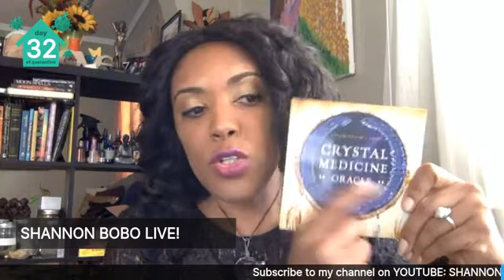SHANNON BOBO (@HOME) SHOW 4.17.2020 show #17/30: What is your quarantine health routine?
Today it’s on what do you feel is shifting as a result of things that are going on in this time.  I do read all comments. Hopefully you’re watching live and we can talk together about today’s topic.
Question of the Day:  What is your quarantine health routine?  (There is now life BEFORE CORONA (BC), DURING CORONA (DC) (and where we are now) and praying that we will get to life AFTER CORONA as soon as possible!!! (AC))
Crystal of the Day:  Dalmation Jasper
Card Deck of the Day: Crystal Medicine Oracle – Rachelle Charman ___________________________________________________________________________ ABOUT THE SHANNON BOBO (@HOME) SHOW: During this time we are all up to a 30 daily challenges. Some challenges are more "challenging" than others. My challenge for myself for April of 2020 during this social (prefer to call it physical) distancing is to do a live show on FB Live every single day. I'm forever grateful. And it'll be available on YouTube later. We will have amazing guests. And we mainly discuss how we are in "being" during this unique time. I am the type of person that can always find the lemonade in all situations. Each day I will have a daily question I will pose to viewers, pull a few cards from my lovely decks at home, and have "crystal of the day." This show is spiritual and yet transdenominational. Anyone can watch. spiritual homeshow crystals tv tarotcards card reading

For more information about me and where I’m performing next, please go

I’m a tv show host, comic, and commercial actor who resides in Hollywood, CA.  As a certified reiki healer and energy alchemist, she mixes her esoteric knowledge and comedy to help create an hour-long talk that helps many people who are having a challenging time during this pandemic.  The focus on the show is learning to live from the heart and truly being there to lean on each other and help.  Tune in daily, especially if you’re ready to take a break from the over ending and overwhelming information that is flooding us and scaring many of us.  It’s so important to be supported and know that you have someone, especially if you are in physical distancing alone or currently residing with anyone who makes you feel alone, this is the perfect show for you. :D